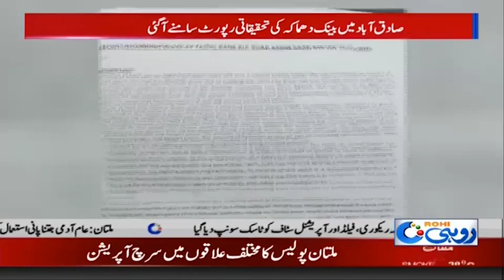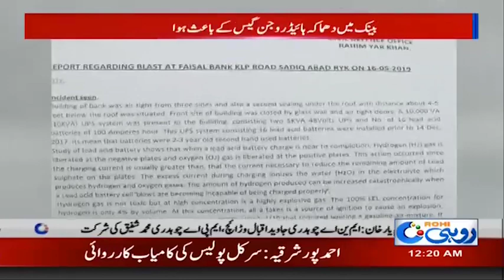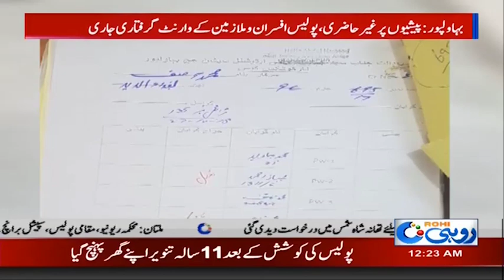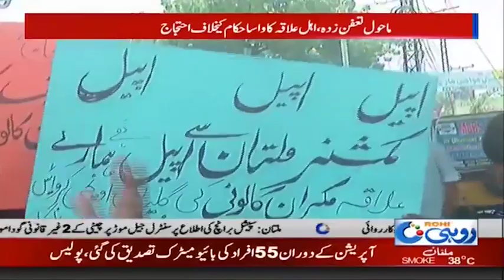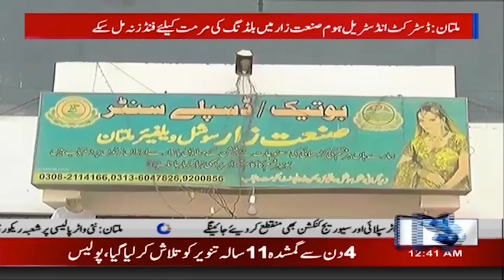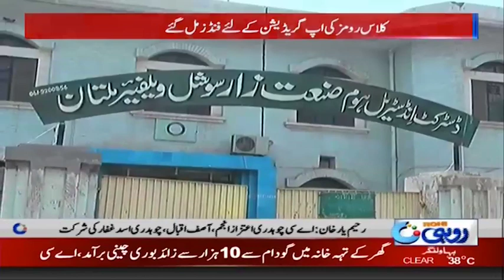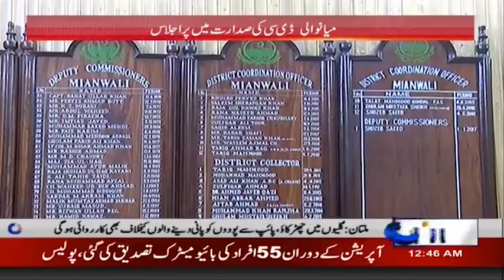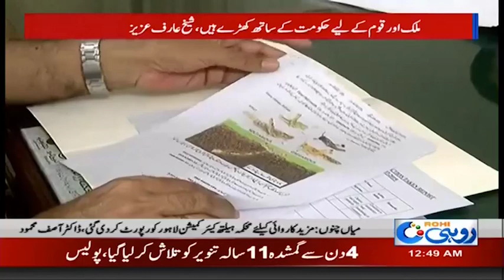News Bulletin | 12:00am | 10 July 2019 | Rohi